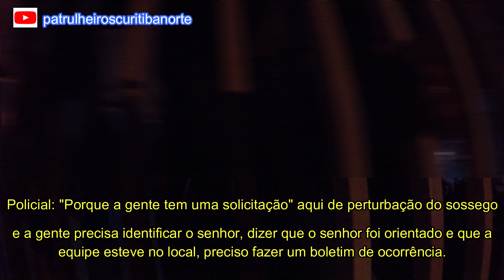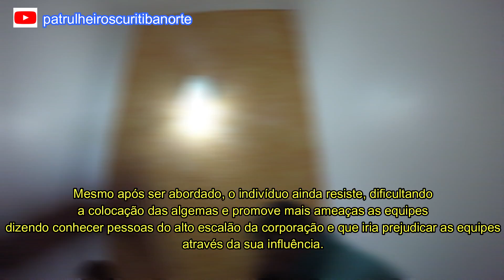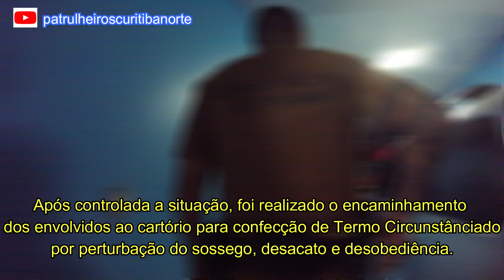PMPR - PERTURBAÇÃO DO SOSSEGO - DESACATO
Ocorrência de Perturbação do Sossego, que acabou evoluindo também para um desacato.

A identidade e imagem dos envolvidos foram preservadas, para garantir seus direitos constitucionais.